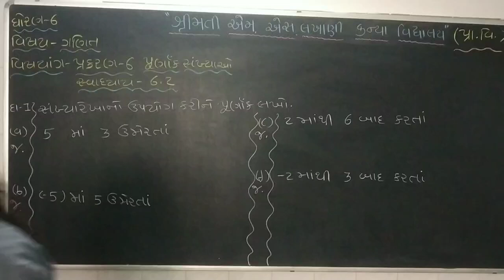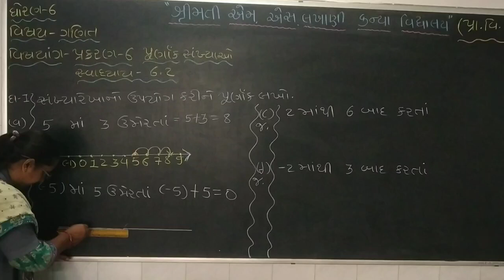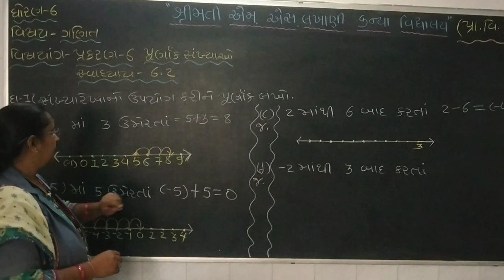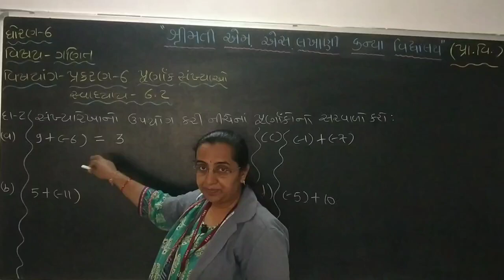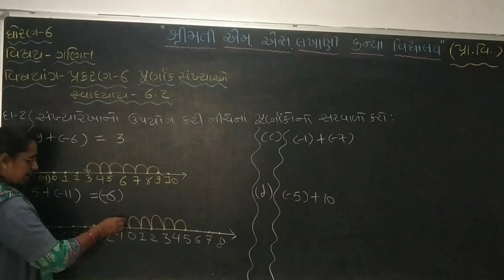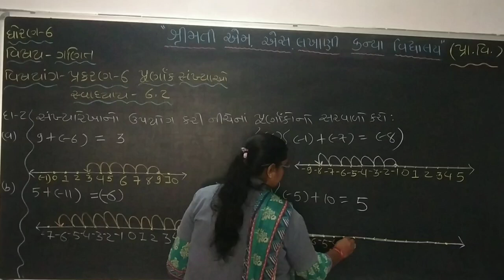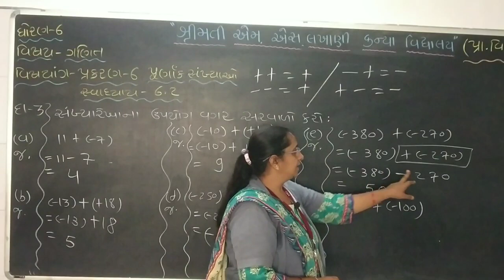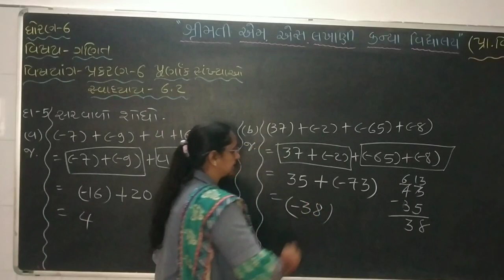MSLP STD - 6 SUBJECT MATHS CH.- 6 પૂર્ણાંક સંખ્યાઓ (ભાગ-૨)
JITALBEN JANI (MATHS TEACHER)
EDITED BY JITALBEN JANI